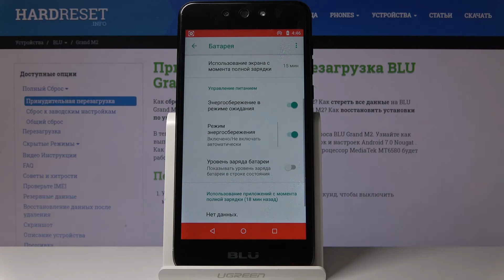BLU Grand M2 — Режим энергосбережения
Чтобы открыть режим энергосбережения, придётся немного поискать и выполнить пару движений. В этом Вам поможет автор данного видео. Тут мы покажем, как правильно настроить режим энергосбережения на телефоне.

Как включить режим энергосбережния на BLU Grand M2? Как сберечь зарядку Вашего телефона? Как увеличить работоспособность батареи на BLU Grand M2?